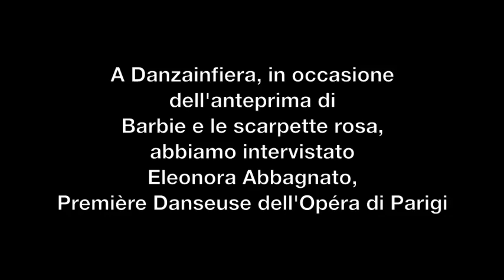Barbie e le scarpette rosa - Intervista ad Eleonora Abbagnato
Barbie e le scarpette rosa, in Dvd e Blu-ray dal 6 marzo, è stato proiettato in anteprima nazinoale a Danzainfiera, Firenze. Ecco l'intervista realizzata per l'occasione ad Eleonora Abbagnato, Étoile dell'Opéra Garnier di Parigi.